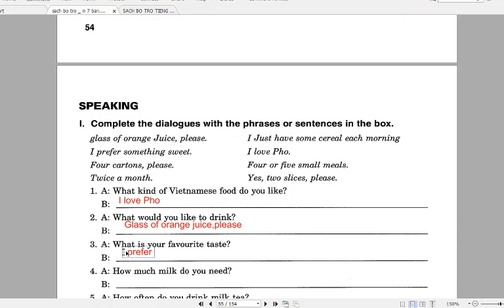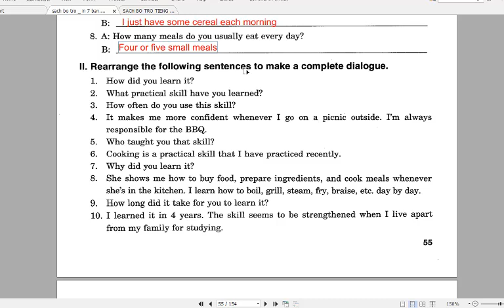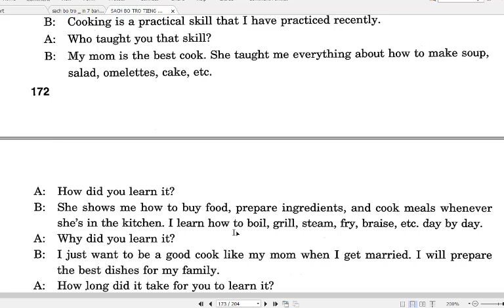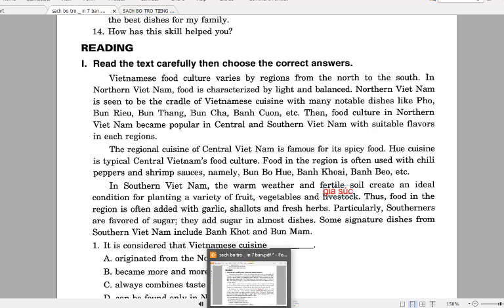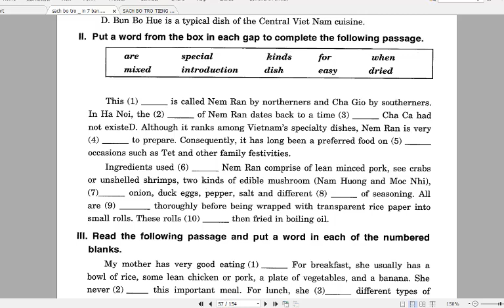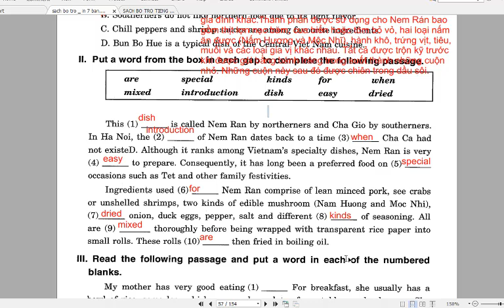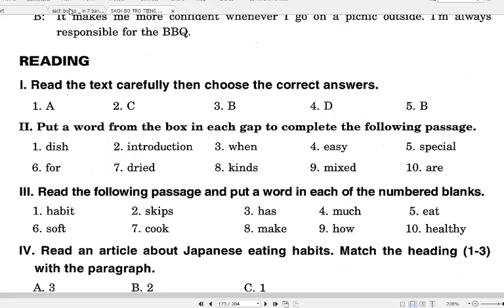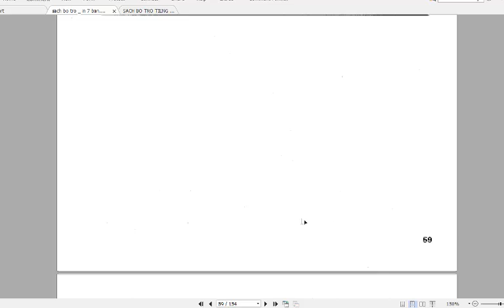Giải Bài Tập Bổ Trợ Tiếng Anh 7 Global Success (Unit 5 Food and Drink) Phần 4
HƯỚNG DẪN CÁCH TÌM VIDEO THEO TỪNG KHỐI LỚP:
Lớp 6
Lớp 7
Lớp 8
Lớp 9